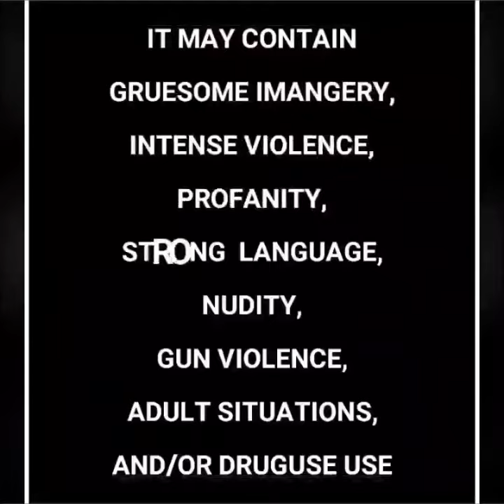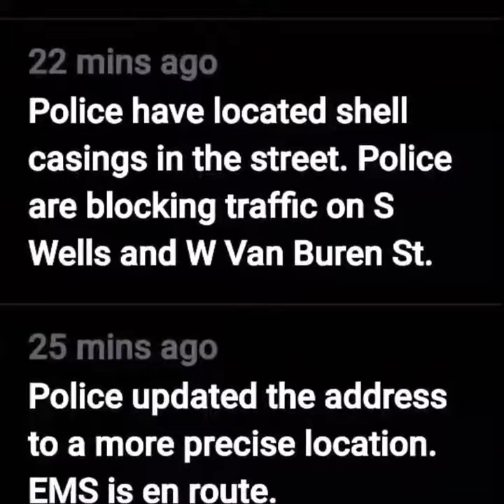CHICAGO STREET BEAT- WESTLOOP Quadruple Shooting Chicago, May 3, 2022